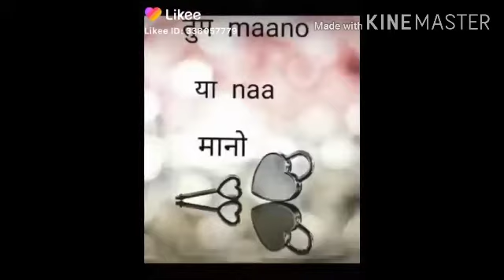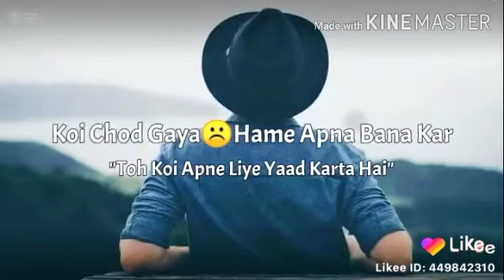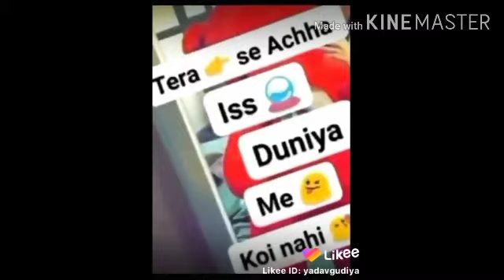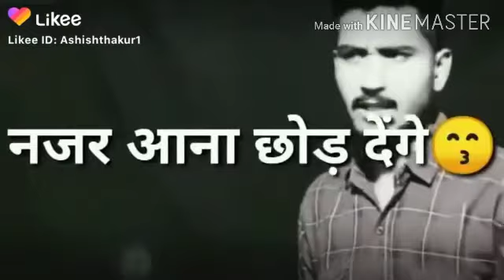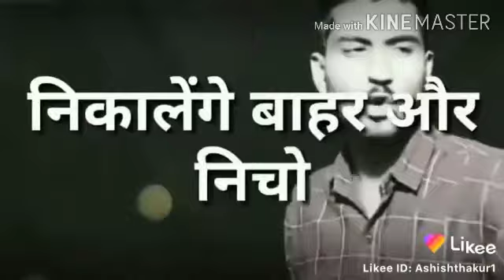Best heart touch status// new tik tok video in 2020// new best ringtone in 2020 best tik tok video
Hi guys kaise ho aap log sab badhiya honge best tik tok video and status video in world please video ko Puri dekhna thoda sa bhi Ishq nahin Karna best best heart touch status video in 2020 best tik tok video in 2020 best ringtone in 2020 video sabko badhiya lagi Hui
Like karana

Love you Tanisha😘😘

                           Best tik tok video in 2020
   Best status video in 2020